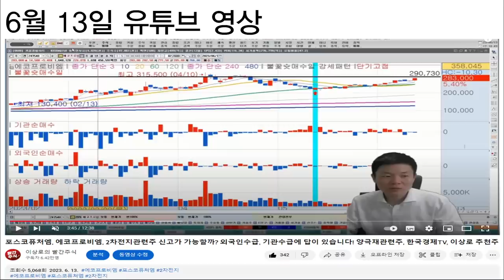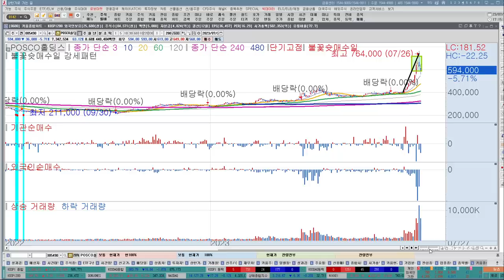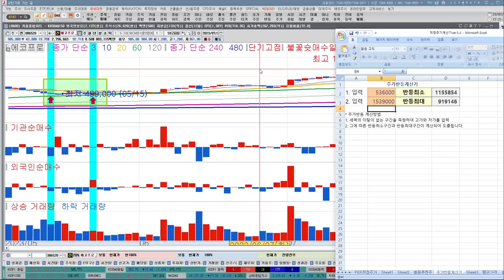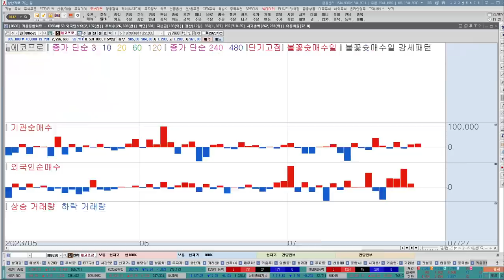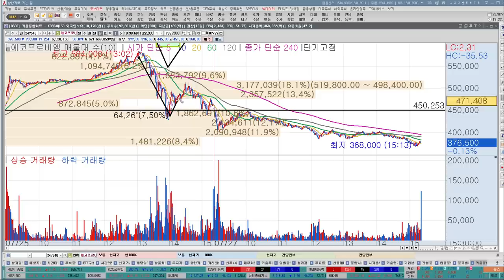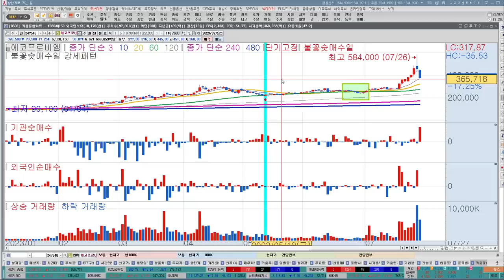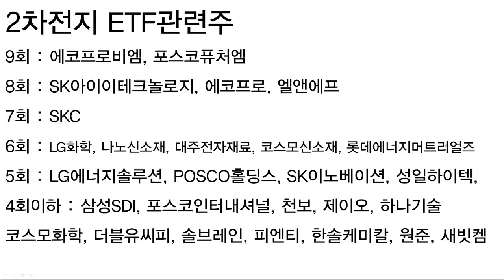포스코홀딩스, 포스코퓨처엠, 에코프로, 에코프로비엠, 2차전지관련주, 포스코그룹, 에코프로그룹, 2차전지 힘들면 보세요. 한국경제TV, 이상로, 추천주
0:00 2차전지 주식의 하락에 대한 전략적인 접근
6:47 한국의 전기차 산업이 미국을 앞서고 있으며, 포스코 홀딩스의 주가가 상승 중인 상황
14:23 2차전지에 대한 긍정적인 전망과 투자전략